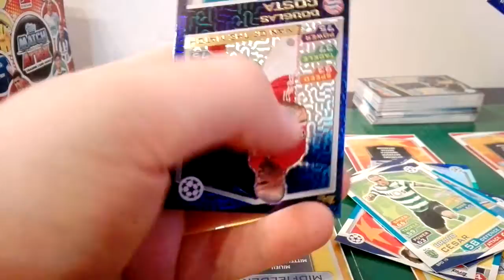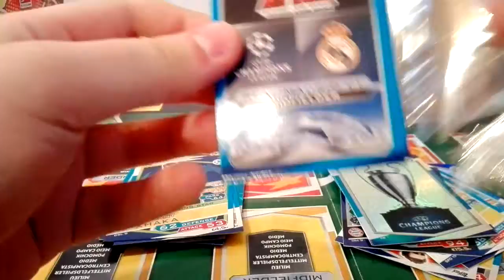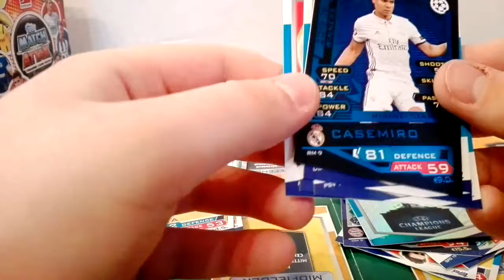Match Attax Champions League 16/17